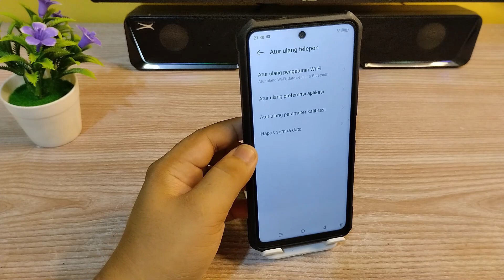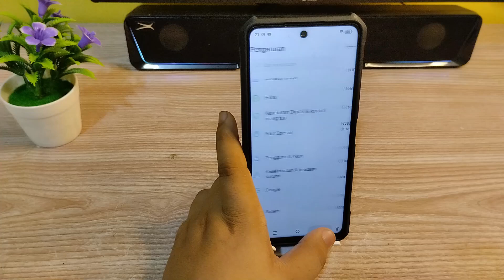Cara Reset Setelan pabrik atau menghapus semua data di Hp Infinix Note 30 dan Note 30 pro